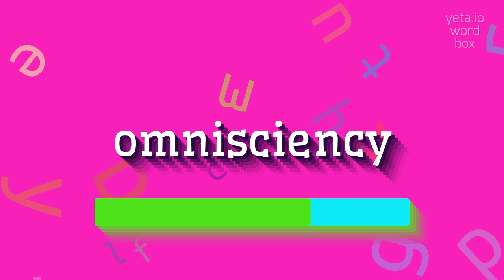How to say "omnisciency"! (High Quality Voices)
Watch in this video how to say and pronounce "omnisciency"!